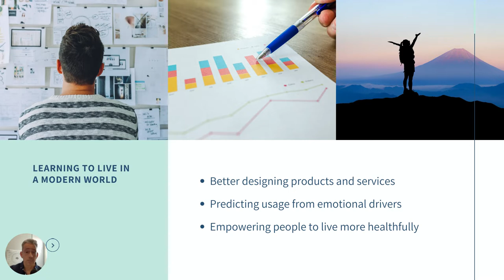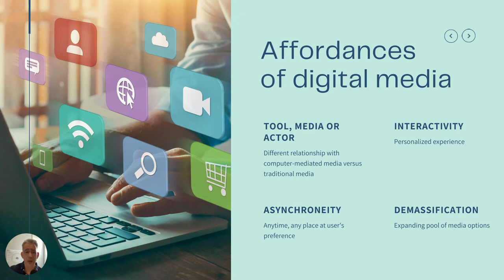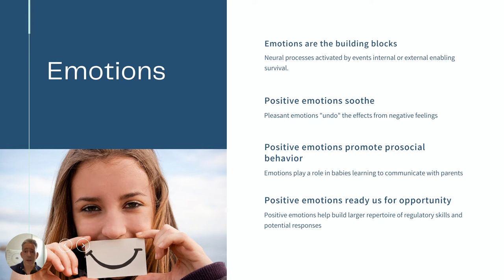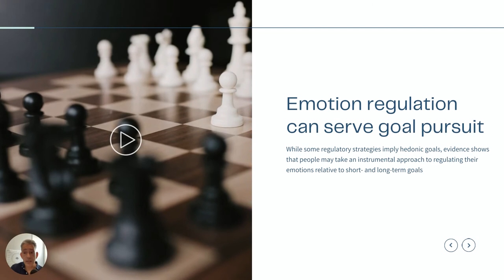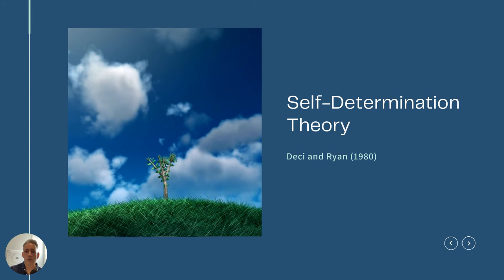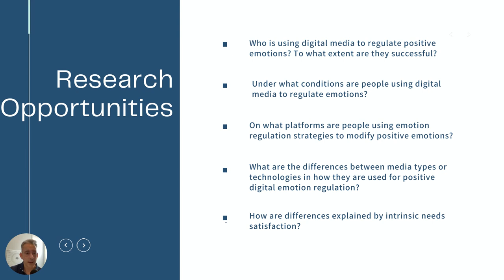Media Psychology QE Presentation: Digital Emotion Regulation of Positive Emotions By Jay Grant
Qualifying Exam Presentation: Digital Emotion Regulation of Positive Emotions By PhD Student Jay Grant.

The Fielding Qualifying Exam (QE) is the final step in the doctoral program preceding the dissertation. In media psychology, is an opportunity for students to demonstrate their breadth and depth of knowledge of the theory and research in their chosen area of specialization and it establishes the direction they wish to pursue in their dissertation.

As a media psychology doctoral student, Jay Grant’s QE and subsequent research, focus on the use of digital technologies for emotional regulation with an interest in positive media psychology.  Jay explores how the range of technologies from immersive technology and gaming to social media enable people to manage their emotional experiences.  This is increasingly important as people have on-demand access to social environments nearly anytime and anywhere. In considering the current landscape, Jay's review encompasses emotion theories and self-determination theory to explain the phenomenon of digital emotion regulation with an emphasis on positive emotions, the components of emotional intelligence and social contexts.